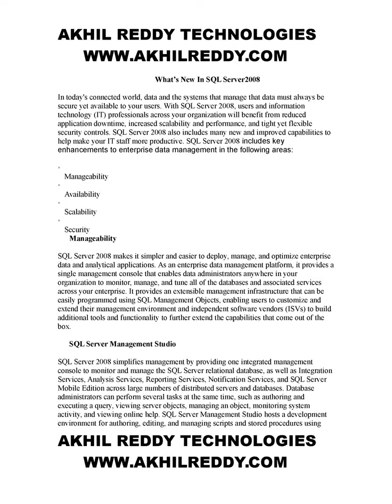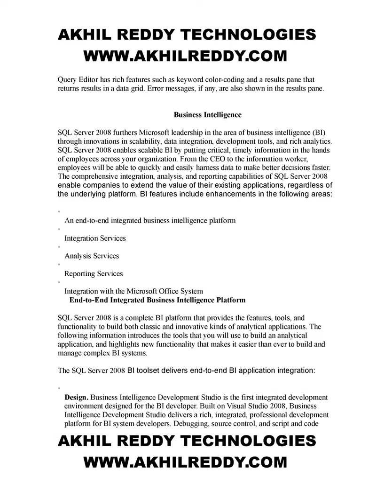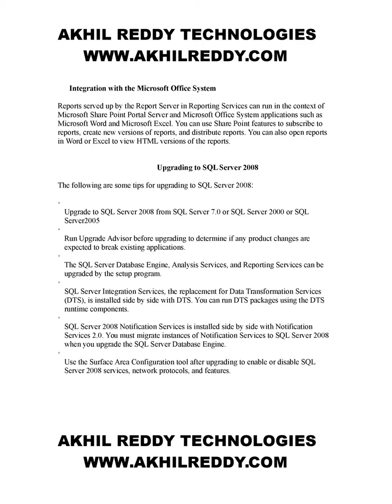Whats New in 2012 IN SQL SERVER